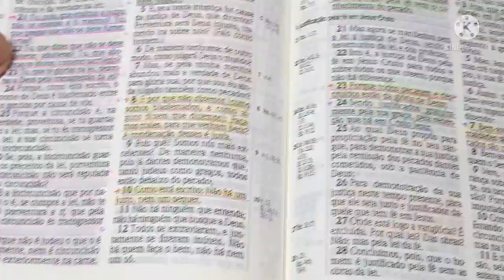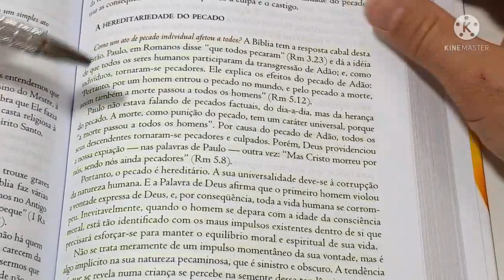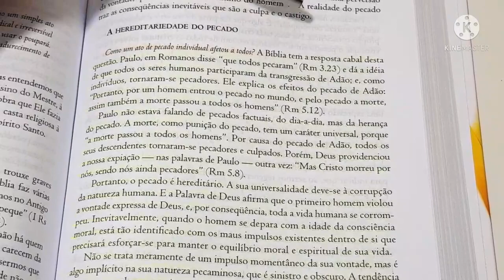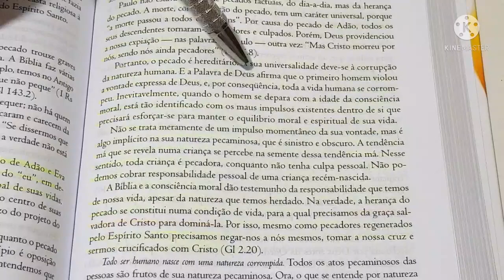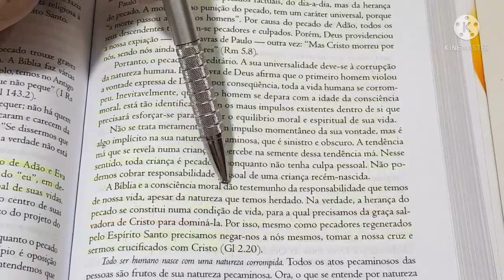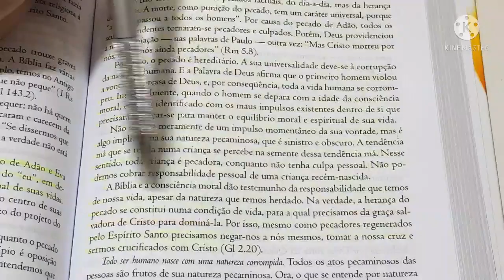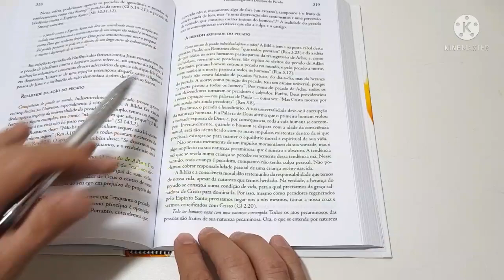Romanos 3:23 Todos Pecaram - Depravação Total.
l/UCsqDQHoprEe0qLColgh9lDw